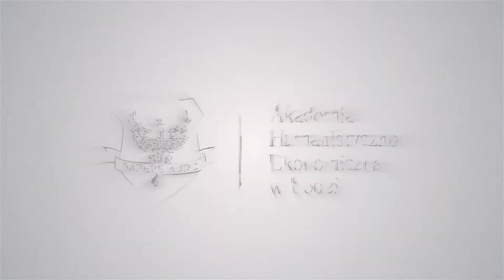PRAWO - jednolite studia magisterskie o profilu PRAKTYCZNYM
Jednolite 5-letnie studia magisterskie na kierunku prawo o profilu praktycznym na Akademii Humanistyczno-Ekonomicznej w Łodzi przygotowują studentów do wykonywania zawodów prawniczych pod okiem wykwalifikowanej kadry praktyków – którzy na co dzień łączą wiedzę teoretyczną z wykonywaną pracą zawodową. Są to m.in.: wykładowcy Krajowej Szkoły Sądownictwa i Prokuratury, były Prokurator Krajowy oraz Zastępca Prokuratora Generalnego, sędziowie apelacyjni, okręgowi i rejonowi, prokuratorzy okręgowi, czynni adwokaci, radcowie prawni, notariusze – również kierownicy szkoleń aplikantów sądowych oraz adwokackich.